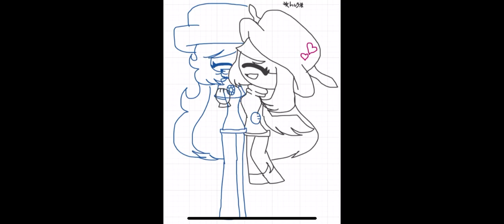Sapphire and Kammy hugging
(Kammy belongs to @Yosafire1997 )
(Sapphire belongs to me)
Sapphire is best friends with Kammy